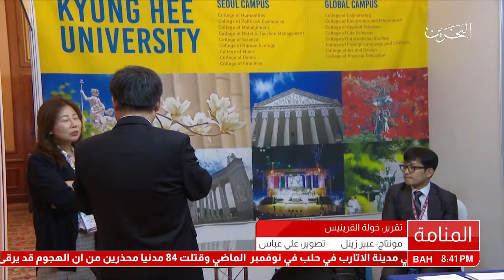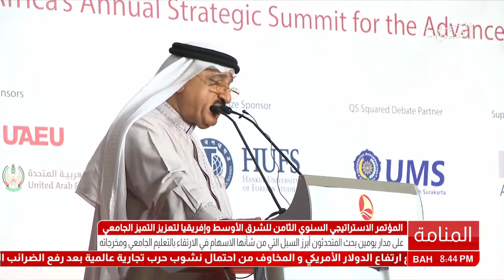البحرين : المؤتمر الاستراتيجي السنوي الثامن للشرق الأوسط وافريقيا لتعزيز التميز الجامعي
المؤتمر الاستراتيجي السنوي الثامن للشرق الأوسط وافريقيا لتعزيز التميز الجامعي